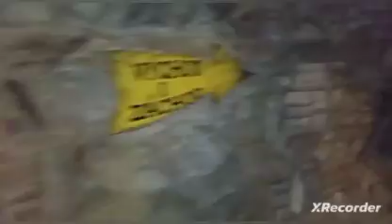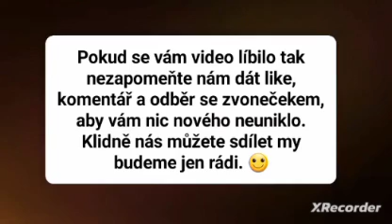VLOG - Poprvé v PEKLE 🔥👹👺 ČERTOVINA kousek od Hlinska